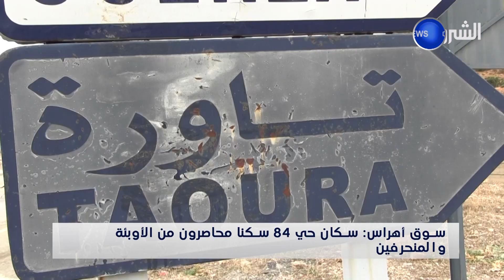سوق_أهراس..سكان حي 84 سكنا محاصرون من الأوبئة والمنحرفين